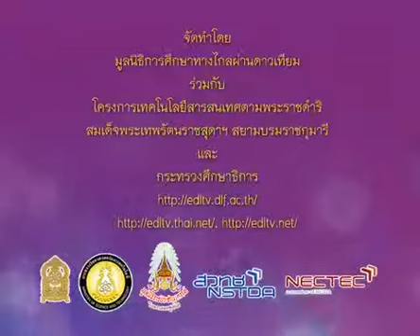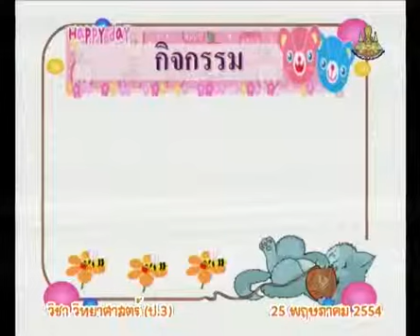009+540525+scip3+dltv54p+B+อธิบายความคล้ายคลึงระหว่าง ลูกกับพ่อแม่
009+540525+scip3+dltv54p+B+อธิบายความคล้ายคลึงระหว่าง ลูกกับพ่อแม่
  2.1 ลักษณะที่ถ่ายทอดทางพันธุกรรม+มี  4   คาบ+2.ชีวิตสัมพันธ์

สไลด์ ทำไมลูกจึงเหมือนพ่อแม่
ใบความรู้ ทำไมลูกจึงเหมือนพ่อแม่) (1หน้า)
ใบความรู้ ทำไมลูกจึงเหมือนพ่อแม่ (4หน้า)

2 in the blank searching type "ประชุม แรงกสิกรณ์" or prachoom rangkasikorn
3 click left on the name "ประชุม แรงกสิกรณ์" or prachoom rangkasikorn
4 click on playlist ,choose playlist that you want to know and playload
6. If you see that there are useful, please share continute,sir.

1 เปิดเว็บ youtube.com
2 ที่ช่องค้นหาพิมพ์ ประชุม แรงกสิกรณ์ หรือ prachoom rangkasikorn
3 คลิกซ้ายบน  ประชุม แรงกสิกรณ์ หรือ prachoom rangkasikorn
4 ออบชั่น เพลย์ลิสต์ เลือกเพลย์ลิสต์ที่ท่านสนใจ และเพลย์โหลด
5 ขอบคุณที่ติดตามชมและให้ข้อติชม มีความสุขกับการเรียนรู้กันทั้ง บ้าน วัด โรงเรียน
6 ถ้าเห็นว่ามีประโยชน์ กรุณาแชร์ต่อไปครับ

kkkk